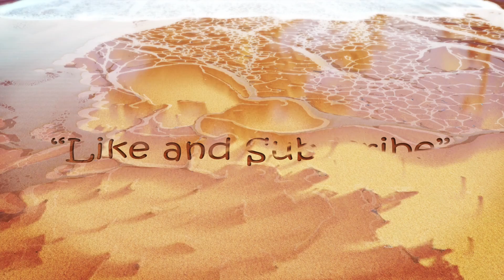4 Ръчно правене на каяк 水神 - DIY kayak Suijin part 4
Как си правя каяк с педали в гаража малко по малко.

How i make a pedal drive kayak in the garage bit by bit.